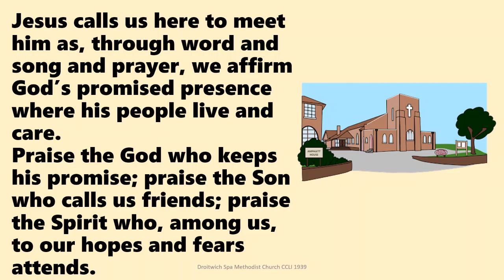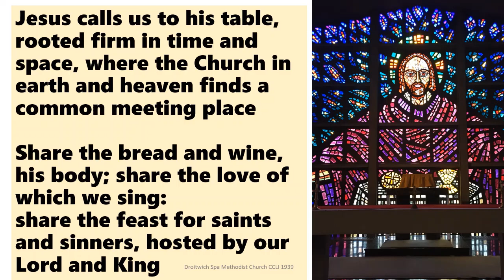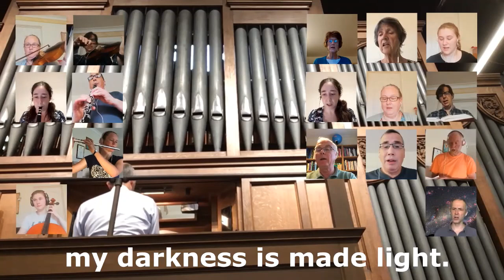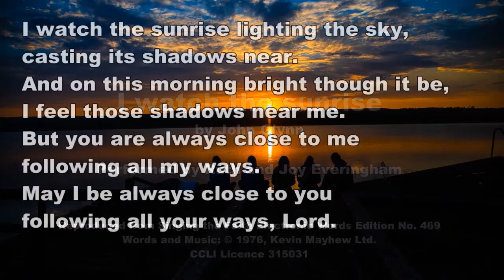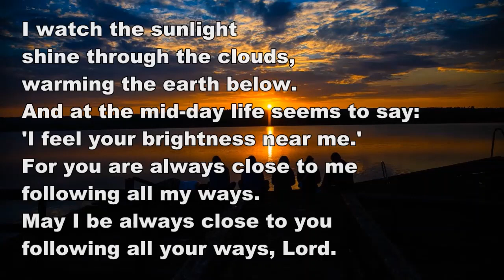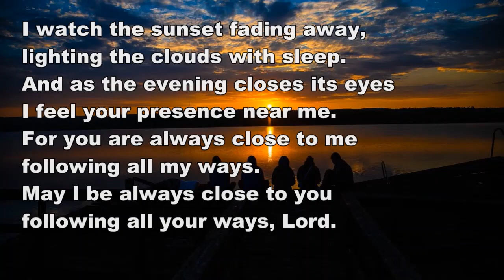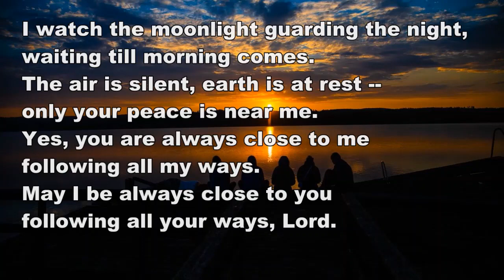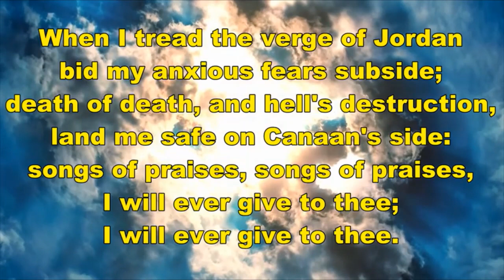23rd July 2023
Join us for worship from your homes as we reflect on where the 'thin places' may be in our lives.